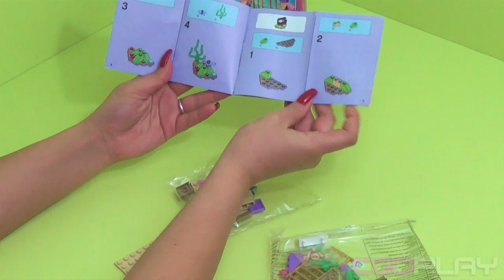♥ LEGO Disney Princess Ariel's Amazing Treasures Review & Unboxing (LEGO Toys for Girls)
(2014) LEGO Duplo Disney Princess The Little Mermaid Ariel's Amazing Treasures Review & Unboxing (LEGO Toys for Girls) Lego Disney Princess Unboxing Toy Toys Ariel The Little Mermaid for Girls Toys